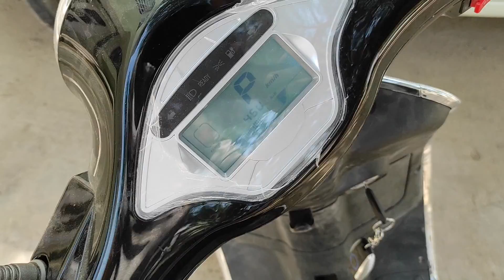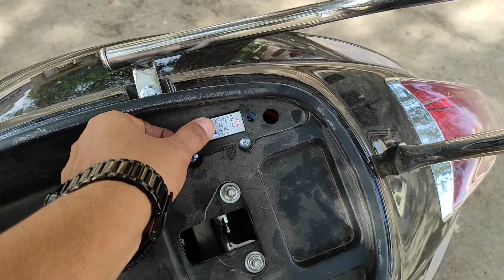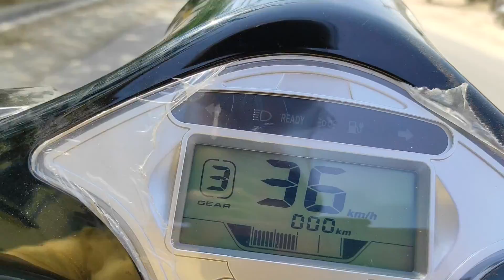Mantra Electric Scooter - Detailed Review, Rang, Top Speed E Scooter in BIKANER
Mantra electric scooter
mantra legend scooter
e bike
mantra electric scooter speed
mantra e bike
mantra e bike price
mantra e bikes sirsa
mantra e bike legend
mantra e bike Sri ganganagar
mantra e bike hisar
mantra electric scooter rewiew
mantra electric bike
mantra electric scooter Sri ganganagar
mantra electric scooter legend
piaggio electric scooter
electric scooter
scooter review
electric bike
electric scooter india 2021
electric bike in india
Mantra electric scooter in bikaner
electric scooter in bikaner
electric scooter in rajasthan